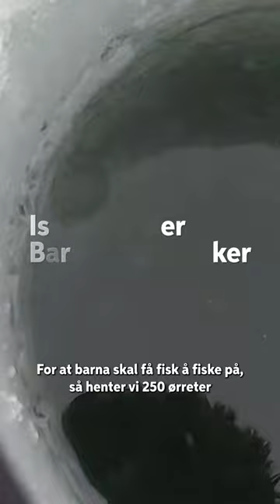Isfiske under Barnas vinterleker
I helgen arrangerte vi Barnas vinterleker! Der kunne blant annet barna prøve seg på isfiske. Hør Kjetil, vår akvarieleder, fortelle kort om isfiske🎣